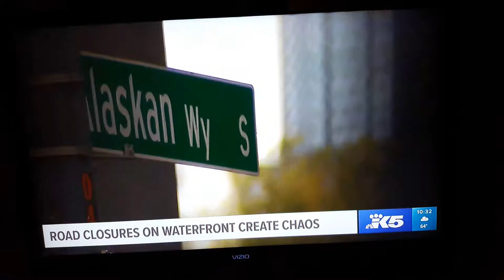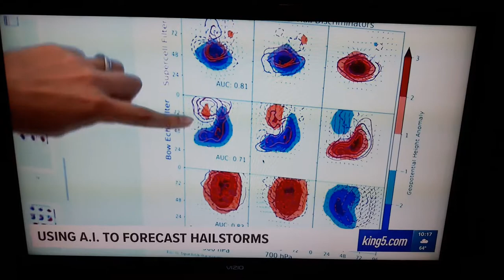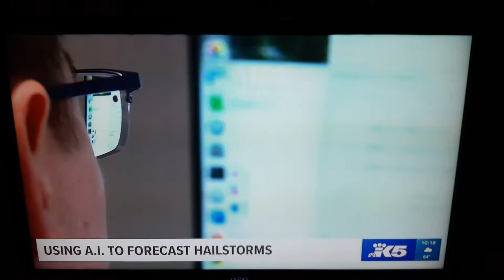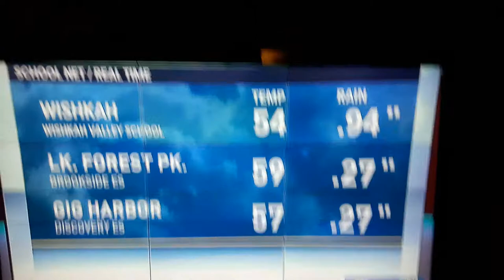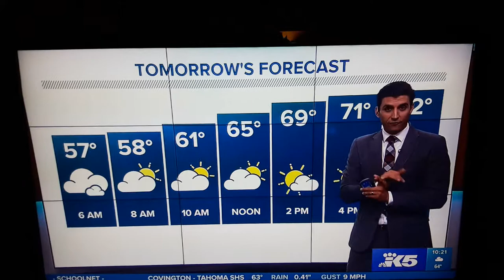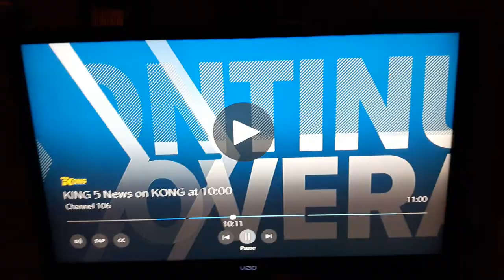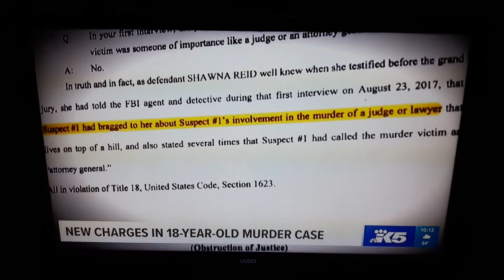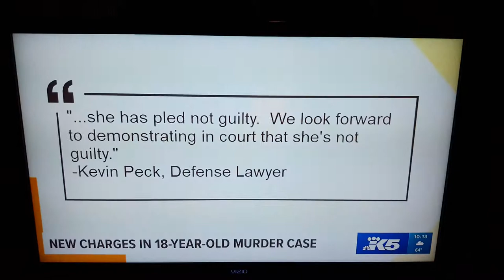Seattle viaduct closures and weather forecast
I'll add to this later...